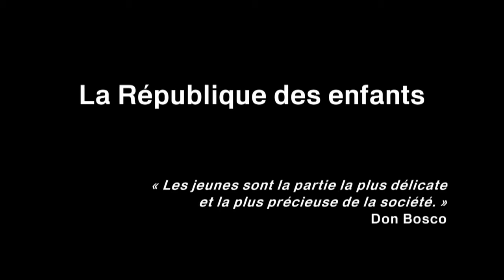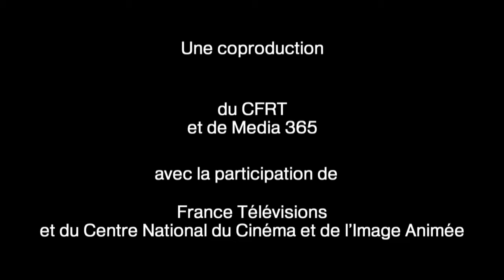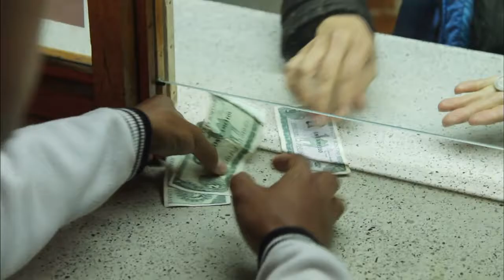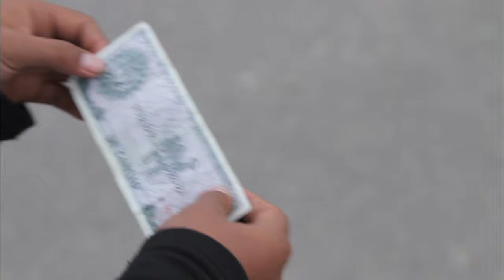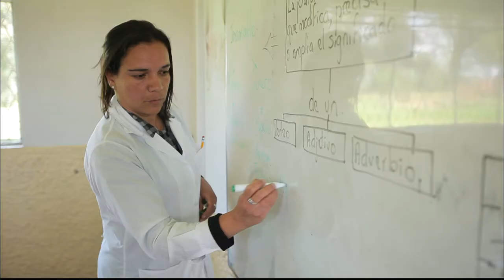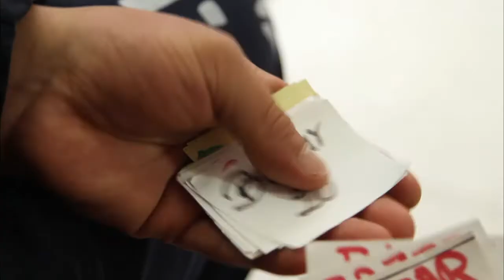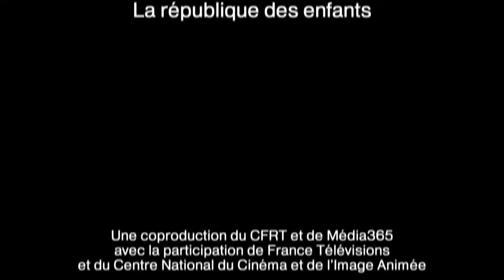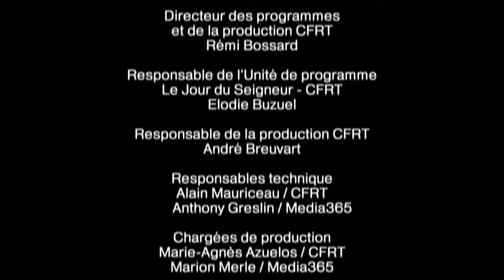La République des enfants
Imaginez une ville où les enfants sont rois ! Une République peuplée d’enfants des rues avec sa propre monnaie et son propre maire, élu parmi eux tous les six mois. Ce n’est pas une utopie. En Colombie, au nord de Bogota, cette ville existe. Elle s’appelle La Florida.
Cinq cents « gamines » (nom donné aux enfants des rues en Colombie) entre douze et dix-huit ans y habitent. C’est le couronnement d’un cheminement, de l’errance urbaine à la ville, un rêve que la Fundacion Servicio Juvenil a concrétisé.
En Colombie, 30 000 enfants vivent dans la rue, à l’abandon. Entre drogues, vol et prostitution, le parcours classique les mènera à la mort ou au mieux en prison. Le Père Javier de Nicolo, salésien de Don Bosco, a compris cela en 1963, lorsqu’il travaillait dans les prisons de Bogota, bondées de ces « gamines ». Il a alors eu l’idée originale d’un programme en quatre étapes pour aider ces enfants, dont l’ultime pallier est La Florida.
Le Père Javier de Nicolo est décédé le 22 mars 2016.